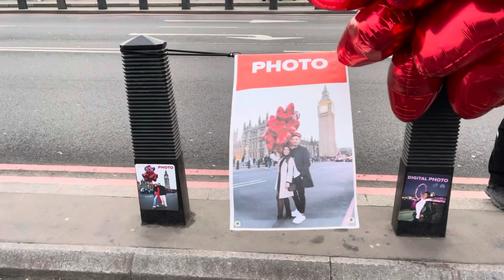LONDON today Big Ben walking tour